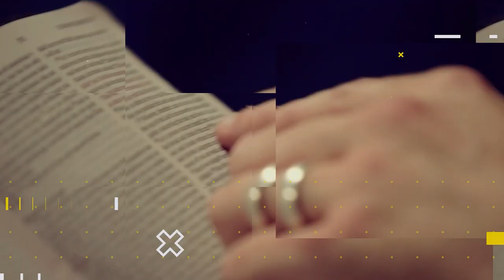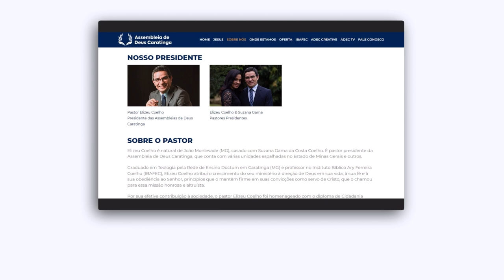LIÇÃO 11 - O culto da igreja cristã | LIÇÕES BÍBLICAS